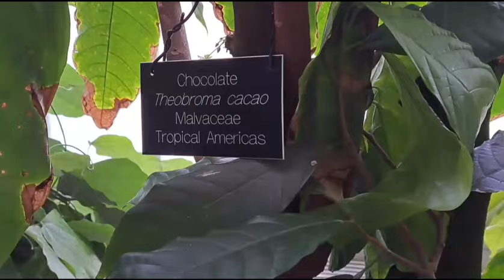Magick Circle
Scenes from a nice day visiting a botanical garden in my area.  Parking situation was rough, could've used a few more koi, and some of the plants looked dry to me, but overall, I found it rewarding.
This is the version of the piece that appears on "Cuneifornication: Selected Remasters".